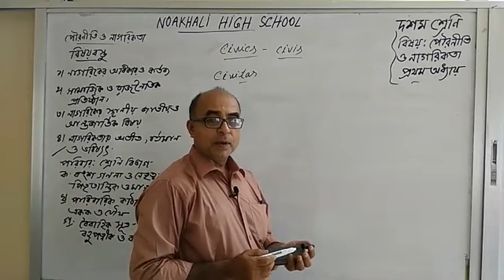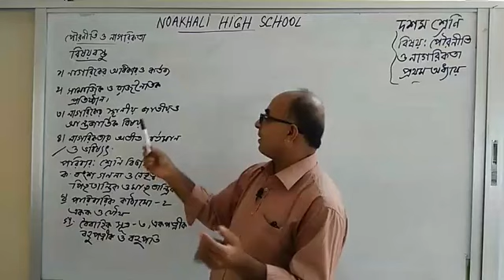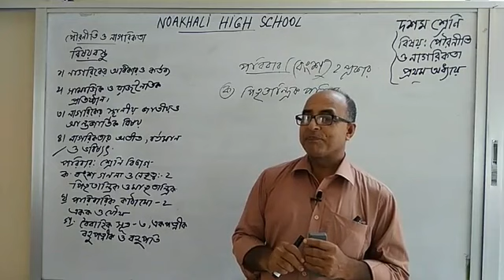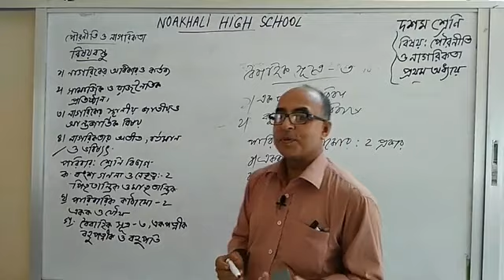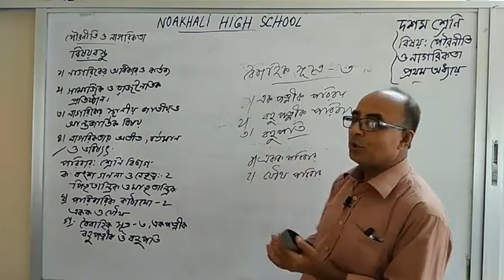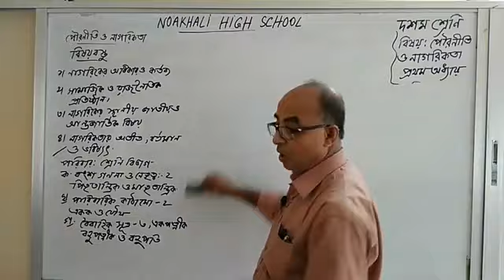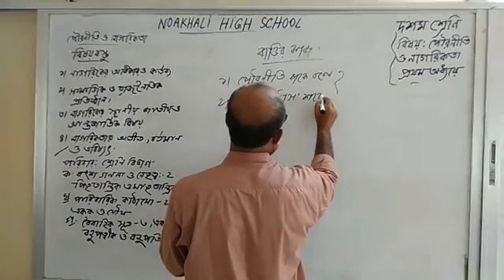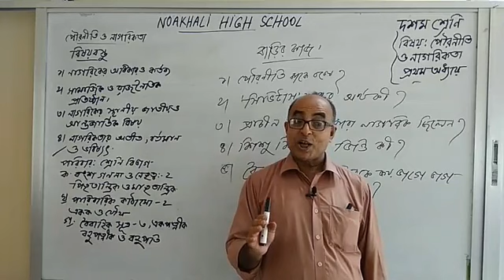Class: Ten, Civics and Citizenship, Chapter, 01,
Civics and Citizenship.